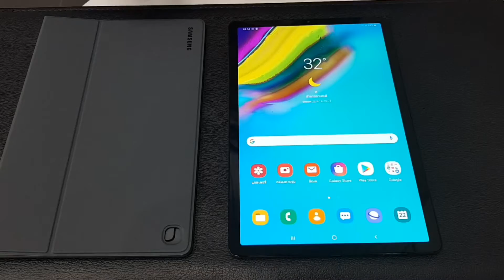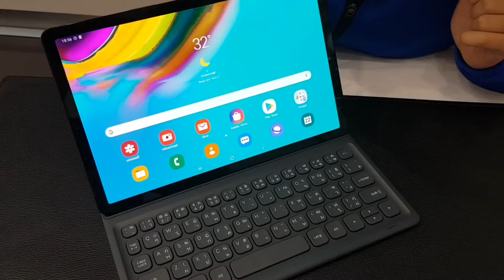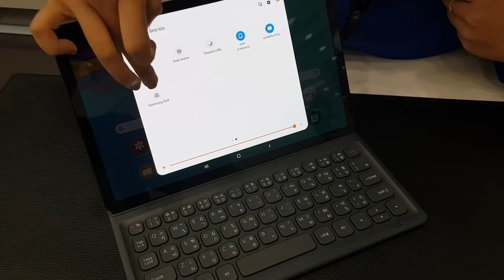รีวิว เคส keybord Cover Galaxy Tab S 5e